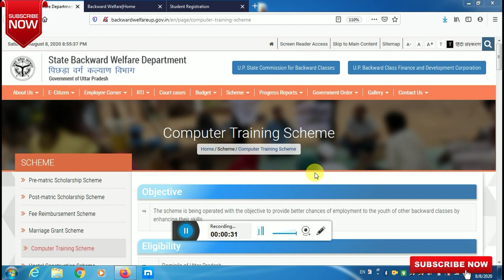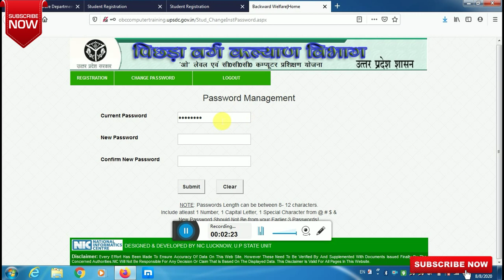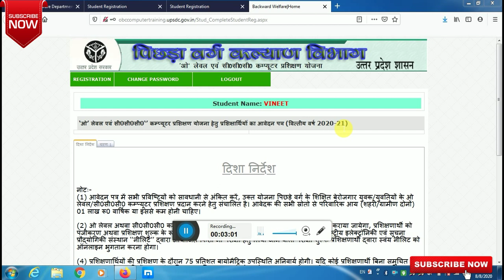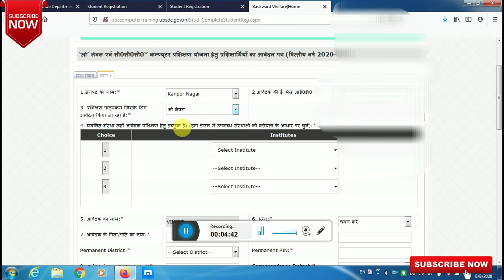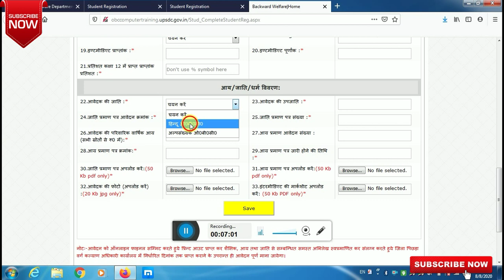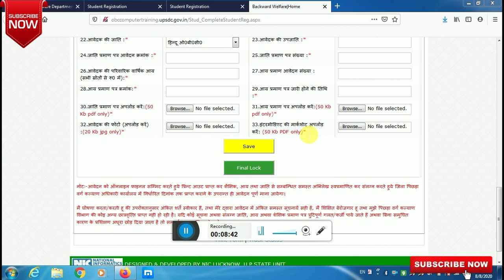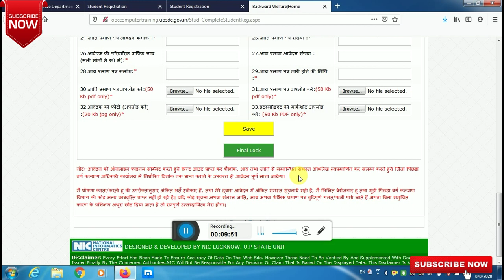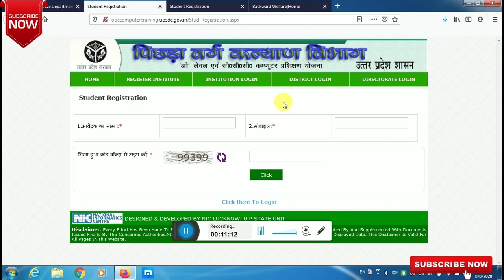Free 'O' Level और CCC Course 2020|यूपी नि:शुल्क ओ लेवल कंप्यूटर प्रशिक्षण योजना 2020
उत्तर प्रदेश सरकार ने पिछड़ा वर्ग कल्याण विभाग के द्वारा प्रदेश की शिक्षित बेरोजगार युवाओं और युवतियों को निशुल्क कंप्यूटर प्रशिक्षण देने का निर्णय लिया है। पिछड़ा वर्ग कल्याण विभाग में प्रदेश के सभी शिक्षित बेरोजगार युवक-युवतियों को Free O Level OBC Computer Training Yojana के तहत आवेदन आमंत्रित किए हैं।